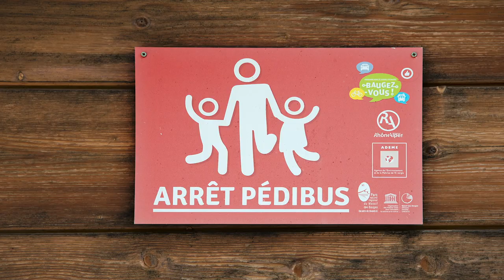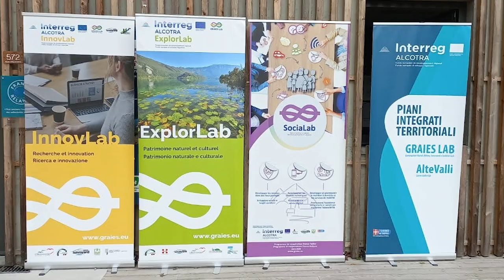Il Piano territoriale GraiesLab giunge al termine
Seminario finale venerdì 10 marzo nella sede della Città metropolitana di Torino,  per concludere il Piano territoriale GraiesLab:, l’obiettivo strategico generale di questo Piter è stato quello di creare i presupposti per una governance effettiva e duratura dei territori in grado di garantire sviluppo e consolidamento di “generazioni rurali, attive, innovanti e solidali” e di dare impulso alle aree montane e rurali per attrarre nuove popolazioni e generazioni.
Abbiamo intervistato Luciano Caveri, assessore  agli Affari europei, Innovazione, PNRR e Politiche nazionali per la montagna della regione autonoma della Valle D'Aosta e Fabio Carosso. Vicepresidente e assessore alla montagna della Regione Piemonte.